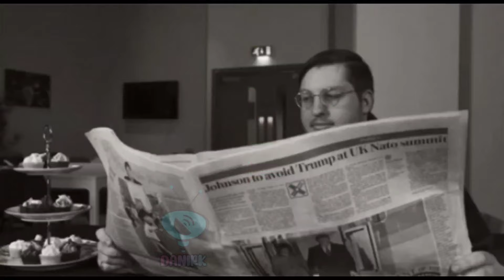¡ GERARDO TORRADO ES NUEVO DIRECTOR DEPORTIVO DE LOS TIGRES ! 🤯🤯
Hola saludos

Confirmado Gerardo Torrado es el nuevo director Deportivo de los Tigres